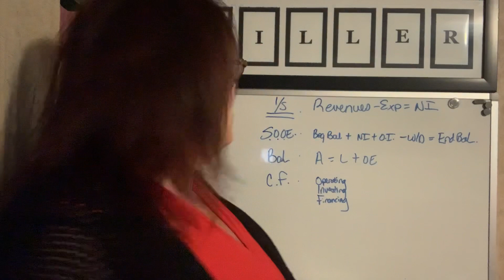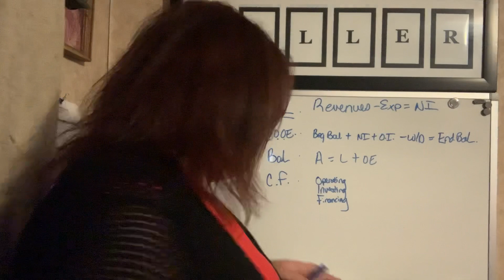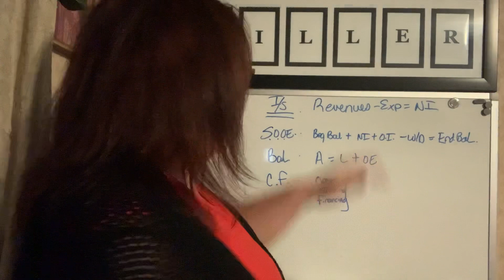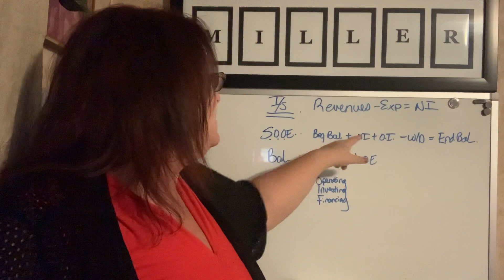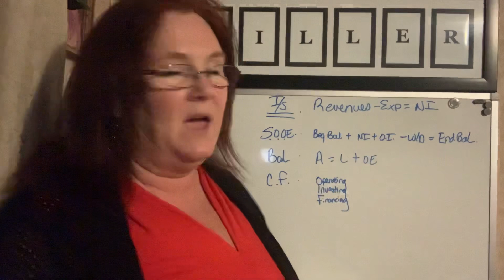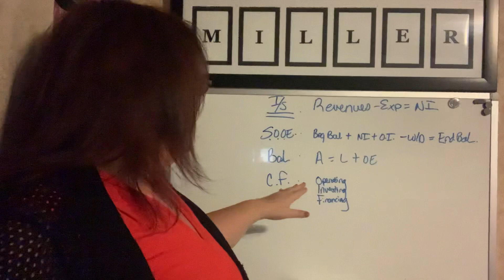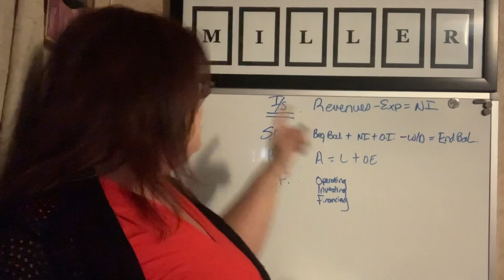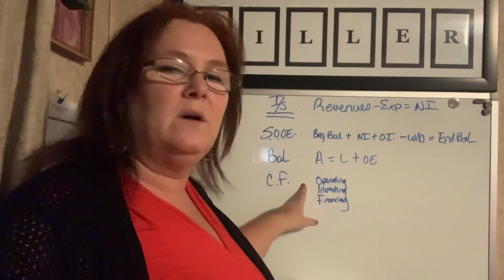Statements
Statement Review from Accounting